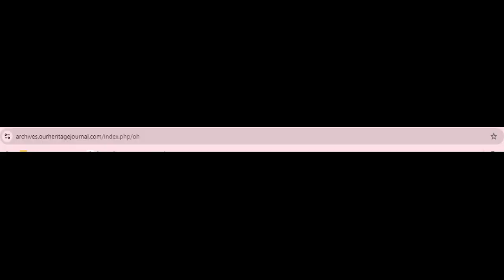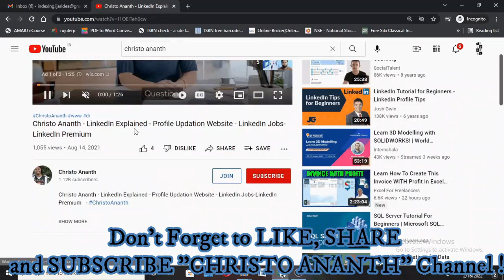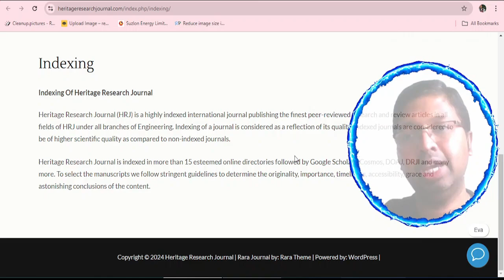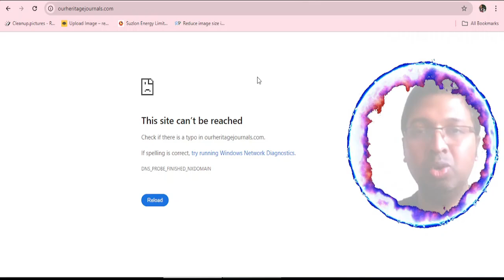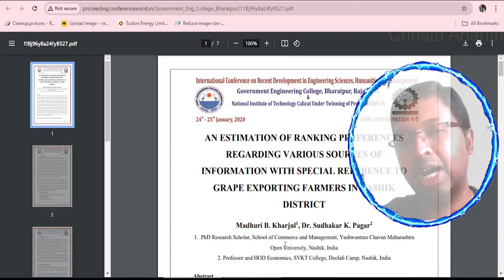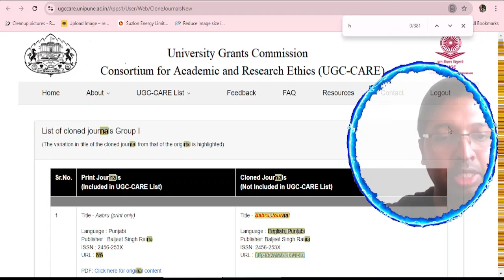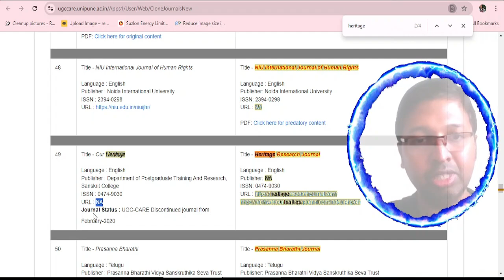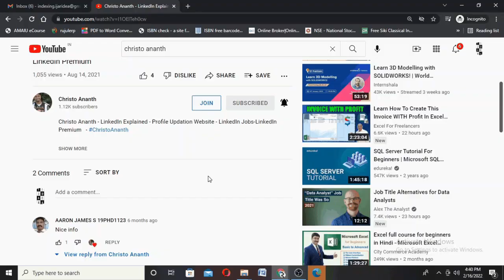Christo Ananth - Our Heritage - 0474-9030 - UGC Group 1 - Genuine Review - Tamil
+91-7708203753